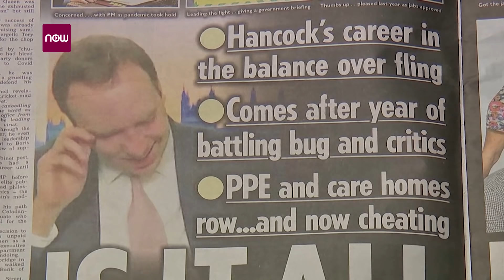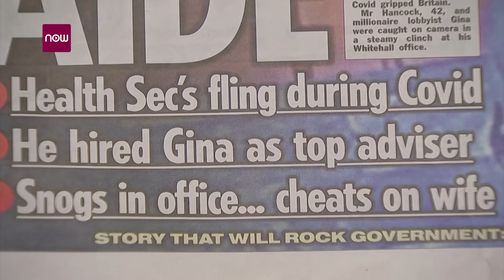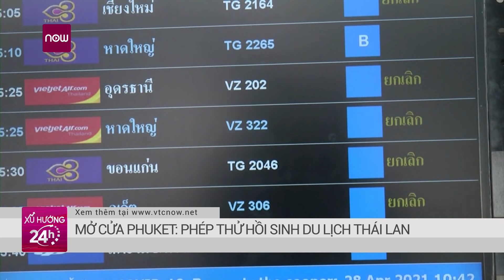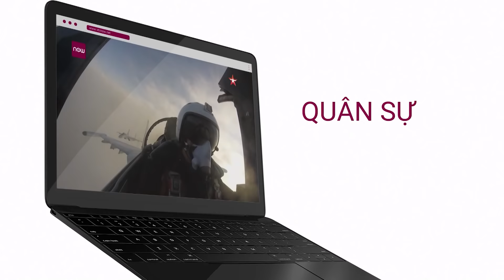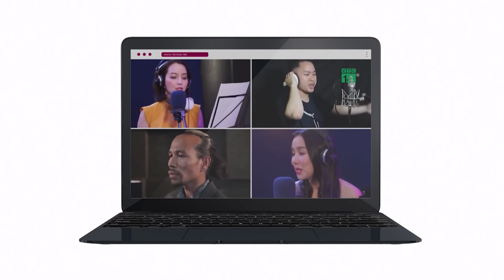Bộ trưởng Anh Matthew Hancock lộ ảnh hôn trợ lý trong văn phòng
Ngày 26/6, Bộ trưởng Y tế Anh Matthew Hancock bị cáo buộc ngoại tình và vi phạm quy tắc phòng dịch khi lộ ảnh hôn trợ lý Coladangelo trong phòng làm việc.